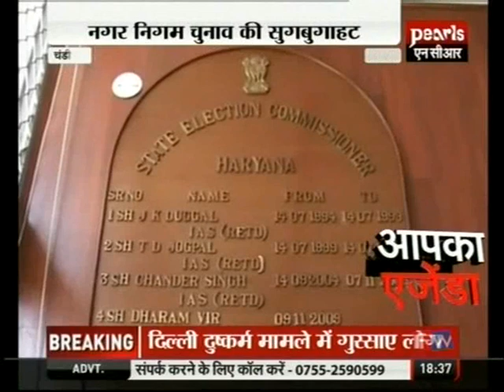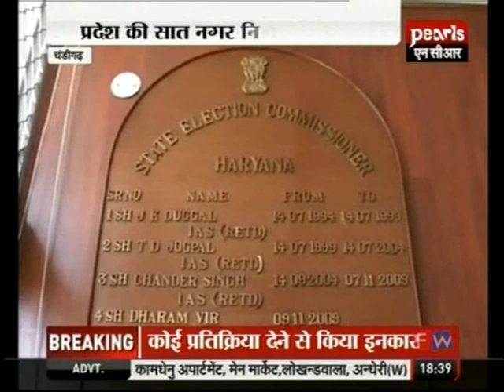Google earth par Haryana ke voter